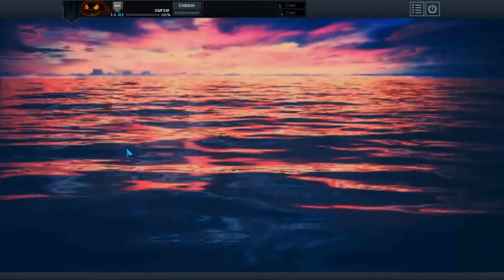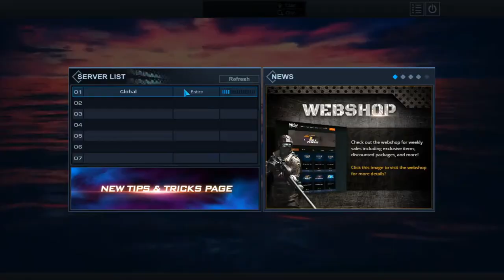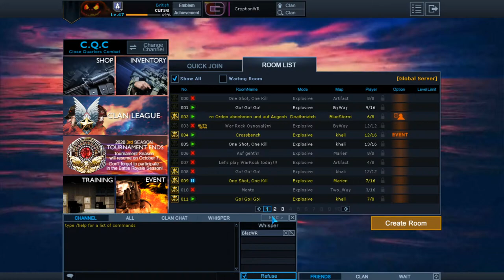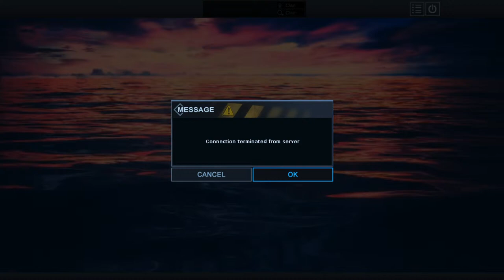saturday warrock CQC road to level 48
*** RULES ***
1. No religion / politics in chat.
2. Be kind to one another, abuse me if you want to abuse anyone!
3. Only links from known websites.

Please don't donate if you can't afford it and if you're absolutely 100% sure.

Text to speech is enabled.